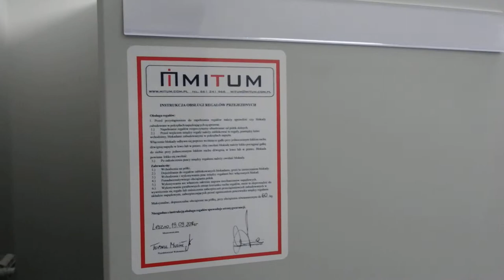Realizacja regały przesuwne, regały jezdne Leszno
Projekt wyposażenia archiwum obejmował dostawę i montaż regałów przesuwnych. Dostarczono regały jezdne o 168mb półek. Głębokość półek 300mm, światło między półkami 330mm. Ilość poziomów półek 6+1.